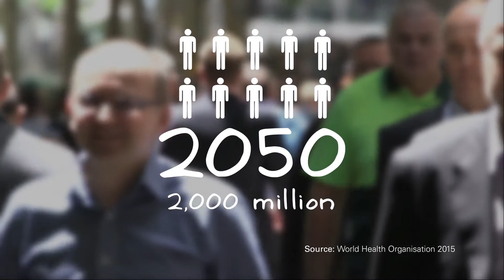Why study Ageing in Society?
Online Ageing Courses at the University of Melbourne.

The first online, multidisciplinary courses of their kind.

Learn more about the opportunities and challenges that have arisen as a result of an ageing population, including the need for ageing specialists. For more information on this program, go